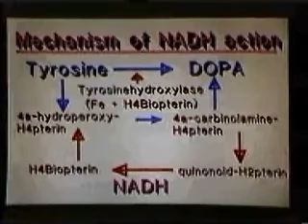NADH positive effects on Parkinsons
Three generations of Dr Birkmayers have been perfecting NADH and its use in the successful treatment of Parkinsons.  Many years ago there was a liquid form of NADH.  This video shows the result of giving NADH to a Parkinsons' patient.  Today NADH is in tablet form and is easier to administer.

For Worldwide patent reasons the NADH product name has changed to Enada / CoE1 / NADH